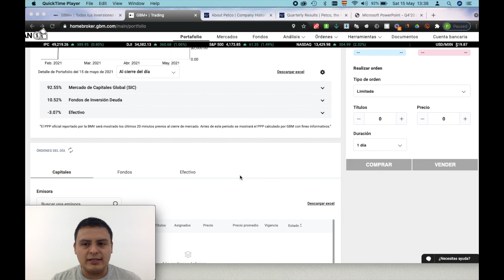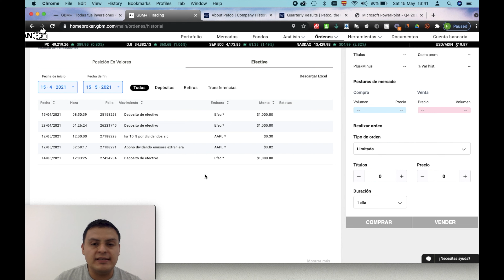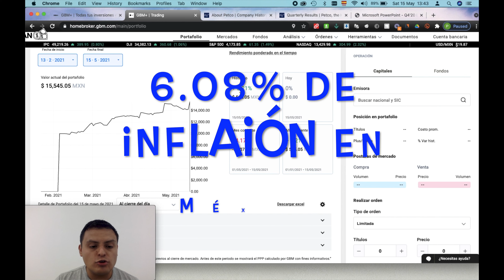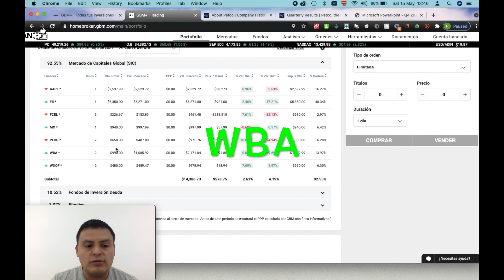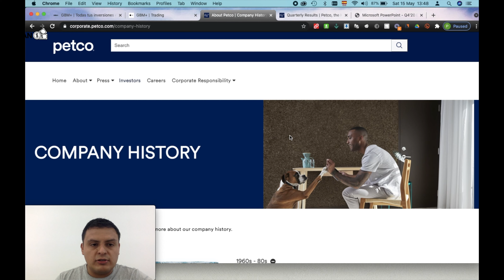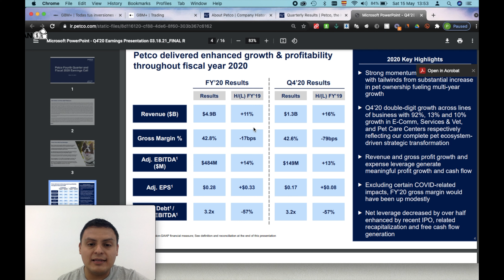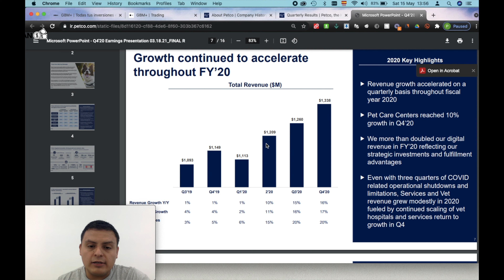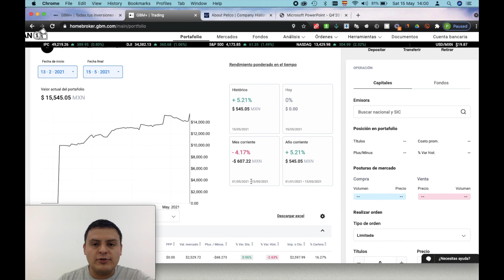Capitulo 7: En camino al millón.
En el video del día de hoy revisaremos el portafolio público a dos meses y medio de su apertura.
Revisaremos que acciones hemos adquirido recientemente así como cuales están co ganancia y cuales en pérdida.
También echaremos un vistazo a la última empresa en la que hemos invertido.
Revisaremos que está pasando en los mercados esta primera semana de mayo.